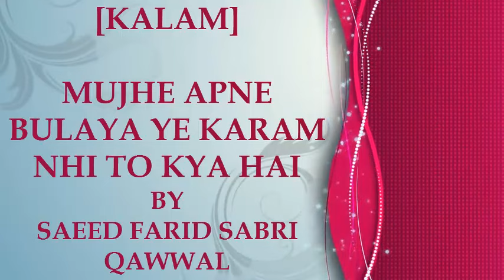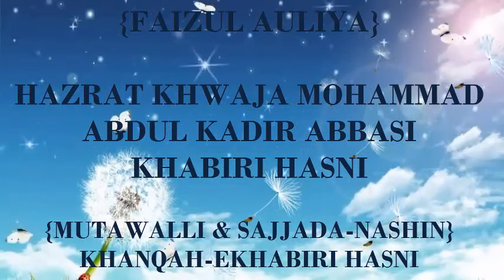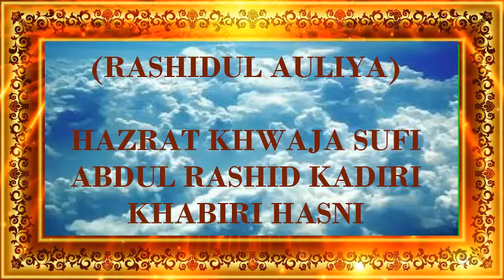MUJHE APNE BULAYA YE KARAM NHI TO KYA HAI || SAEED FAREED JAIPURI QAWWAL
Sufi Qawwali_ MUJHE APNE BULAYA YE KARAM NAHI TO KYA HAI - SAEED FAREED JAIPURI QAWWAL

Make sure not to miss a single video from Sufi Guru!

sufi poetry,Download Qawwali,Hindi Qawali,sufi kalam,qawwali

download free,video Qawwali,rumi poetry,sufiana kalam